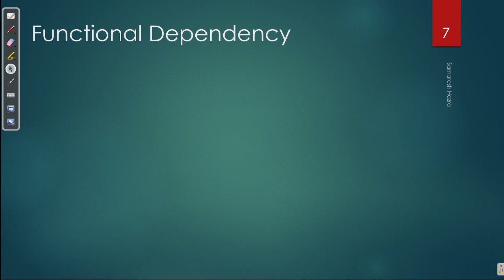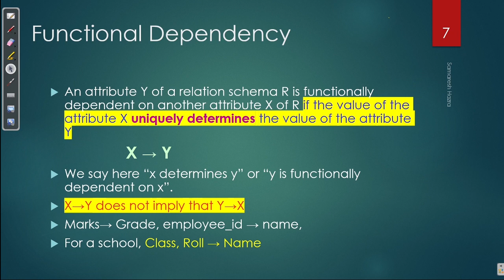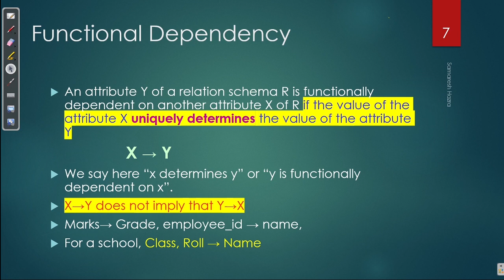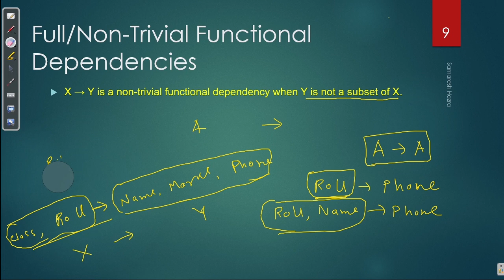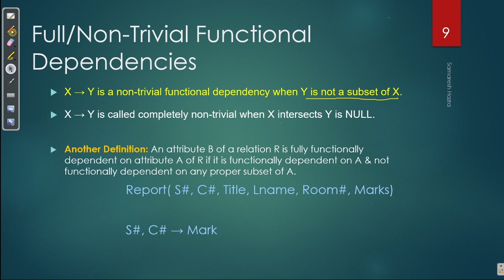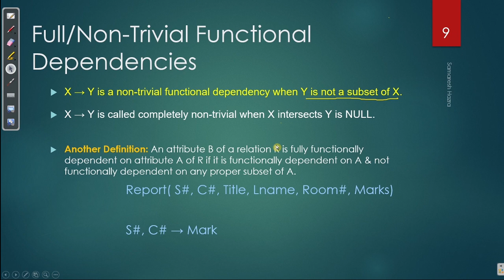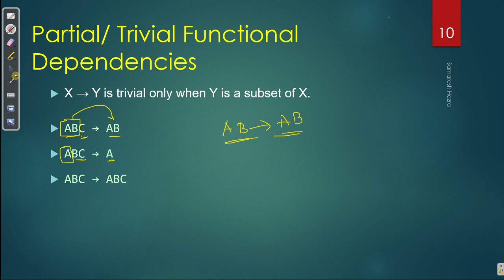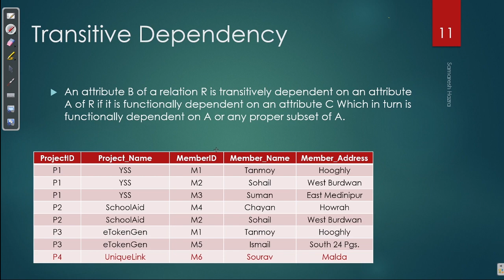Functional Dependency | Normalization | Part-2 | DBMS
Timeline
00:00 Intro
00:07 Functional dependency
08:23 Types of Functional dependencies
08:51 Fully Functional dependency
15:57 Partial Functional dependency
17:07 Transitive dependency